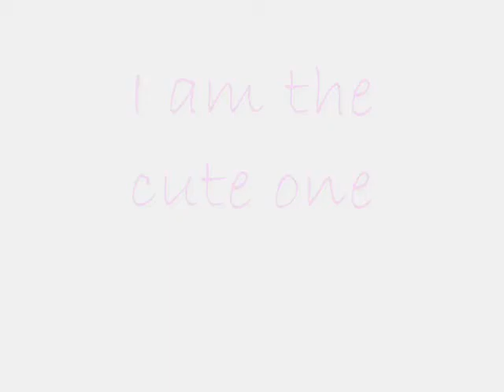I am The Cute One!...Ferret Version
Quien es la mas linda... Dunita o chanel?...
Se los dejo a ustedes jejeje